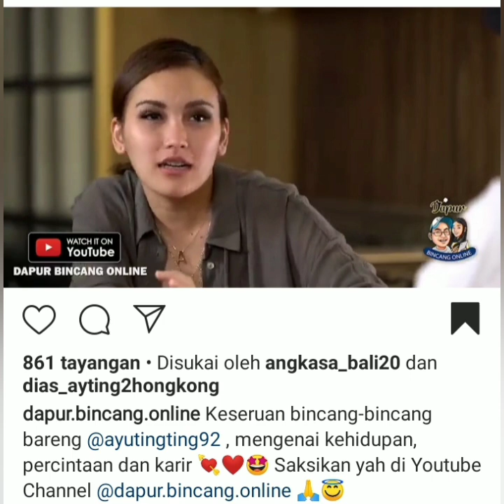3 Info terbaru hari ini, salah satunya ada Luncitaluna Manjalita duet bareng ayu tingting. Seru